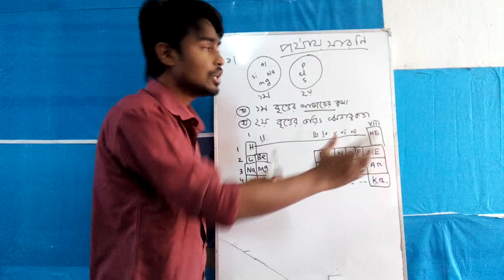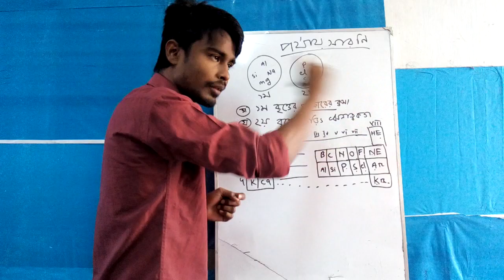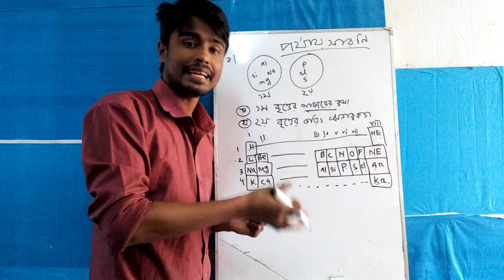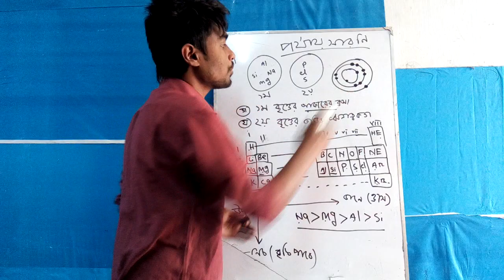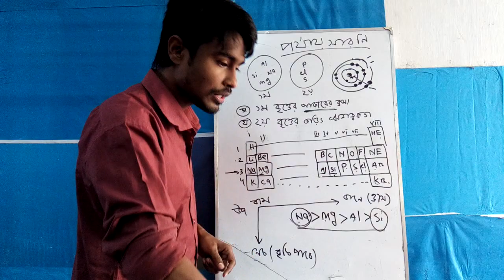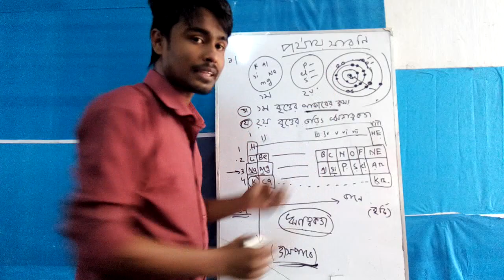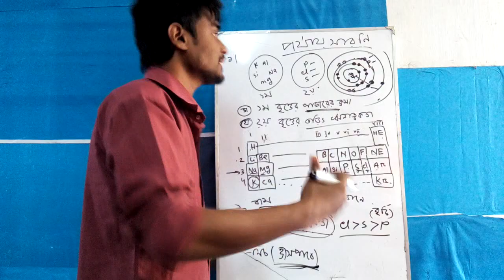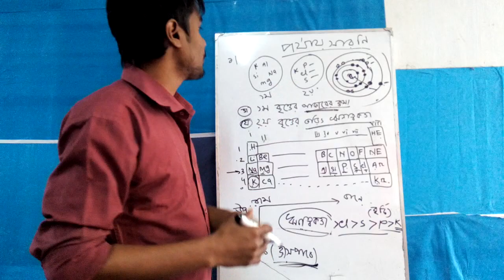SSC Chemistry chapter 4: পর্যায় সারনী সৃজনশীল, মৌলের আকার ও তড়িৎ ঋনাত্বকতার ক্রম